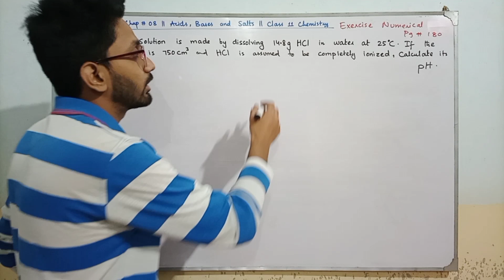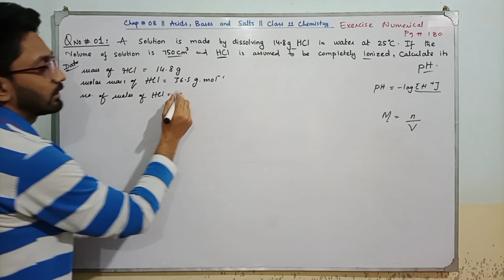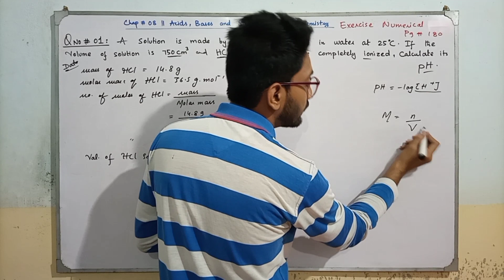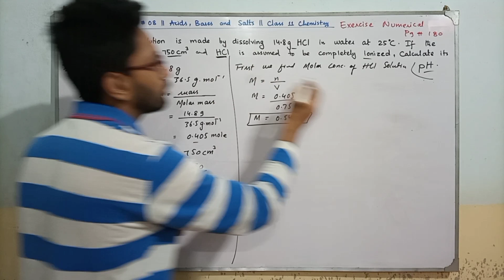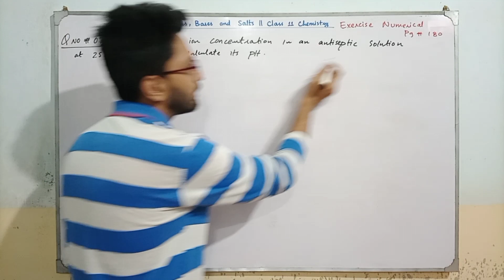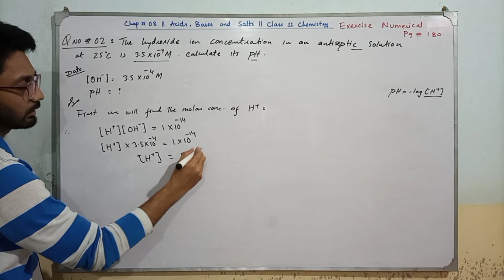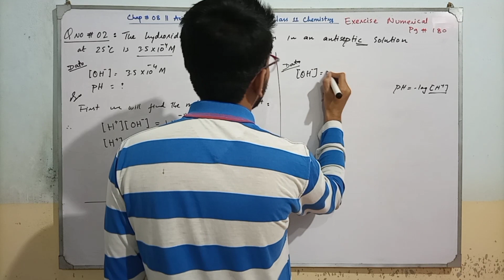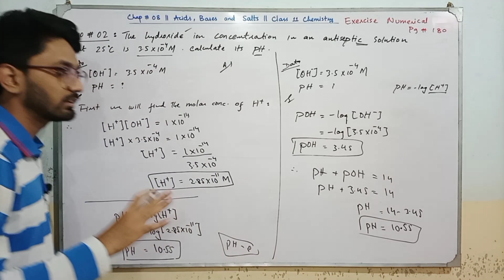Exercise Numericals | pH, pOH || Chap 8 Acids, Bases and Salts || Class 11 Chemistry Sindh board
Class 11 Chemistry || Chap 8 Acids, Bases and Salts || Topic Exercise Numerical Q no # 1 and 2
Numericals related to pH and pOH
Class 11 Chemistry Sindh textbook board chemistry